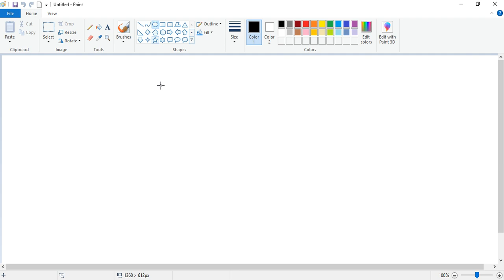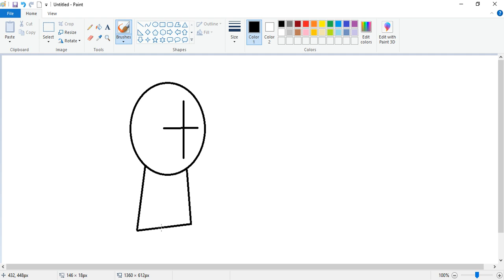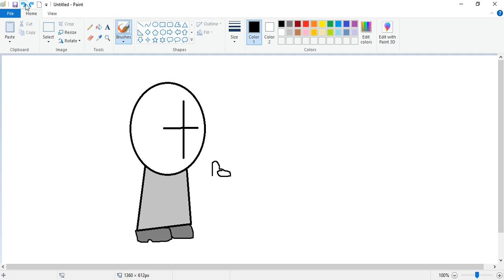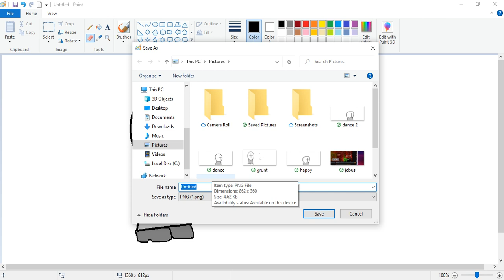windows paint grunt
I made a grunt in windows paint :)